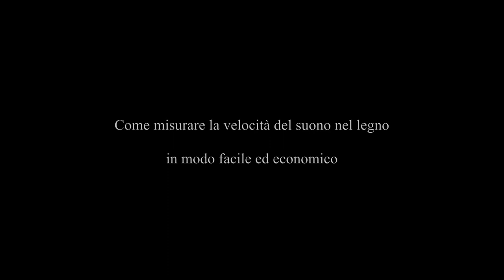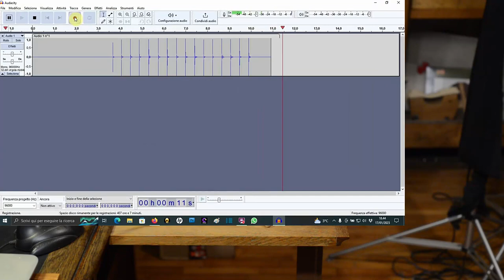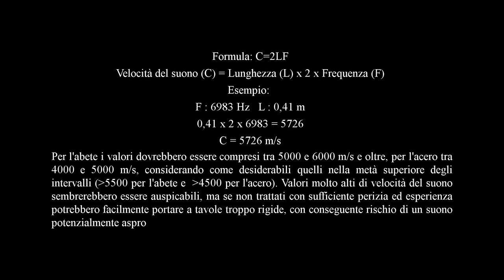Come misurare la velocità del suono nel legno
Un colpo all'estremità di una tavola andrà ad eccitare il primo modo longitudinale di vibrazione del pezzo di legno, la cui frequenza è rilevabile con un normale microfono. Colpendo l'estremità della tavola con un martelletto molto leggero (pochi grammi) e microfonando ravvicinatamente l'estremità opposta, sarà possibile ottenere la frequenza utilizzando un qualsiasi analizzatore di spettro FFT, selezionando il picco più alto (Db). Moltiplicando questa frequenza per il doppio della lunghezza della tavola (in metri) si otterrà la velocità del suono in m/s. Io utilizzo un martelletto in abete del peso di 4,7g, un comune microfono da PC e l'analizzatore di spettro presente all'interno del software gratuito Audacity. La tavola dovrà avere una sezione trasversale uniforme per ottenere una lettura accurata. Se è più spessa al centro rispetto alle estremità, la lettura sarà alta e viceversa. Visto che questo modo di vibrazione ha la linea nodale nel centro del pezzo, è possibile tenerlo in quel punto con le dita invece che appoggiarlo al supporto di gommapiuma con risultati equivalenti.

Un ringraziamento al liutaio americano Don Noon per aver elaborato e condiviso questo sistema.

Formula: C=2LF
Velocità del suono (C) = Lunghezza (L) x 2 x Frequenza (F)
Esempio:
F : 6983 Hz   L : 0,41 m
0,41 x 2 x 6983 = 5726
Per l'abete i valori dovrebbero essere compresi tra 5000 e 6000 m/s e oltre, per l'acero tra 4000 e 5000 m/s, considerando come desiderabili quelli nella metà superiore degli intervalli (superiore a 5500 per l'abete e  superiore a 4500 per l'acero). Valori molto alti di velocità del suono sembrerebbero essere auspicabili, ma se non trattati con sufficiente perizia ed esperienza potrebbero facilmente portare a tavole troppo rigide, con conseguente rischio di un suono potenzialmente aspro.

Per maggiori approfondimenti consultare questa discussione sul forum Maestronet, da cui quanto scritto sopra è tratto

Davide Sora® is a registered trademark
Davide Sora® è un marchio registrato